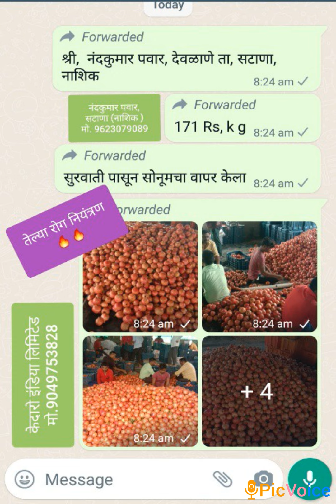डाळिंब तेल्या नियंत्रण..Part -39 नंदकुमार पवार, सटाणा मो.9623079089 कंपनी मो .9923424168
सोनूम यह केदारो क्रॉप सोलुशन्स इंडिया लिमिटेड कंपनी सांगोला, सोलापूर डिस्ट्रिक्ट महाराष्ट्र, इंडिया का यह उत्पाद है

अनार के उपर बॅक्टरियल ब्लाईट (मराठी- तेल्या/ कन्नड-क्यार ) नियंत्रण के लिए प्रभावी साबित हुआ है
 (2020 से  सफलता का परीक्षण हुआ है )

यह दवा बारिश के टाइम में हप्ते में एक बार और थंडा और गर्मी के मौसम में 10-12 दिन में एक बार स्प्रे करनेका

Kedaro India Ltd
Sonum - Pomegrante Bacterial blight control Medicine World class product Very Good Risult

सोनूम यह केदारो इंडिया लिमिटेड, सांगोला, सोलापूर, महाराष्ट्र, इंडिया निर्मित उत्पाद है. बस / ST पार्सल और कुरिअर सेवाद्वारे आपके तालुके में ऑर्डर केरने के बाद 2- 3 दिन के अंदर मिलेगा
( स्वस्ता और प्रभावशाली - सफलता के 3 साल पुरे )